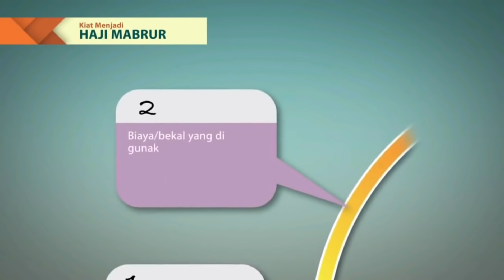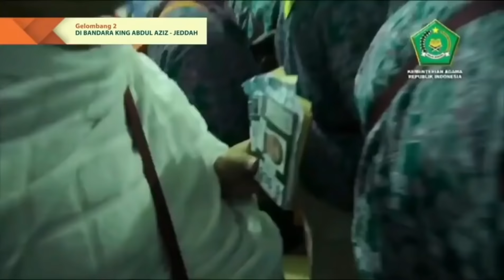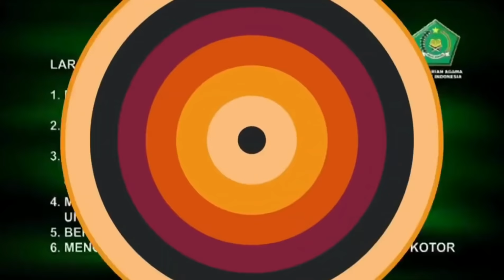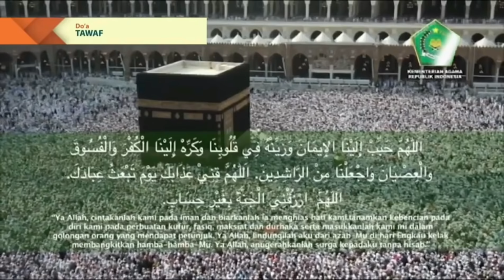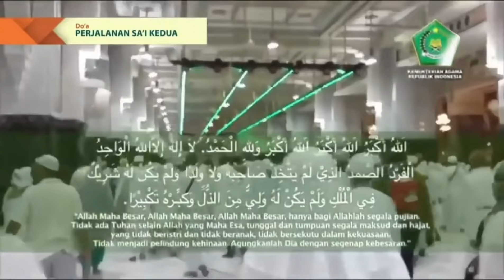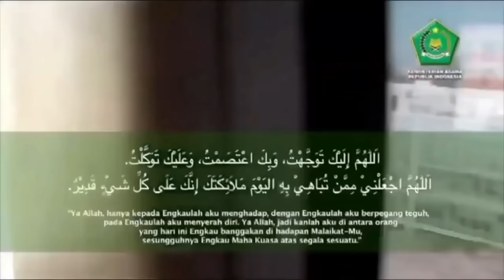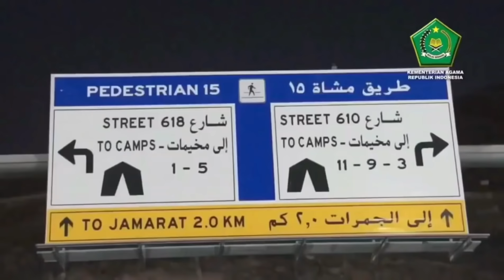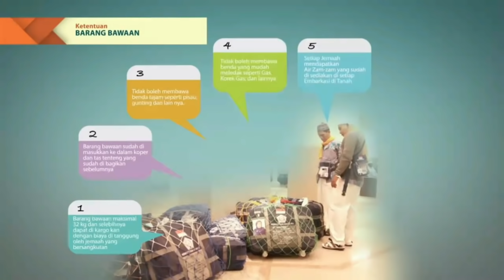MANASIK HAJI KEMENAG. Bimbingan Tatacara Pelaksanaan Haji Lengkap & jelas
Bimbingan & Tatacara Pelaksanaan Haji dari Kementerian Agama Republik Indonesia (KEMENAG) Menerangkan prosesi perjalanan Haji Mulai dari Rumah Sampai ke mekah hingga pulang ke Indonesia.
"SEMOGA MENJADI HAJI YANG MABRUR "